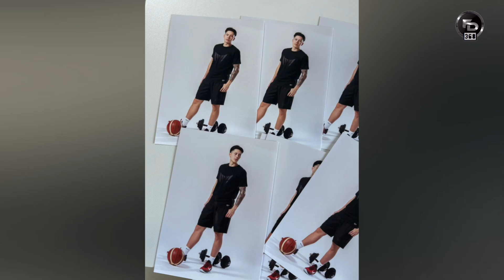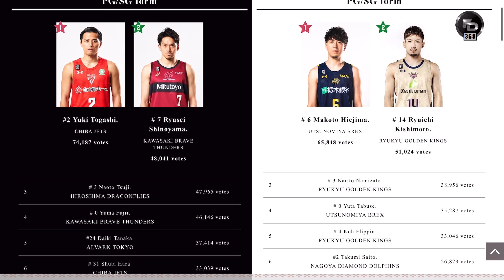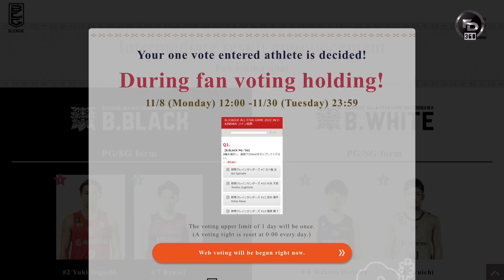Dwight Ramos napaamin na gustong magtagal sa Japan | Resulta ng All Star fans voting ng All Star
Bakit nga ba gustong magpabalik balik ni Dwight Ramos sa Japan B League?

1. Simply comment your opinion in my uploads starting October 13, 2021 until we reach the 75K subscribers count.
2. Type roadto75k after each comment
3. I will be announcing the prizes to be raffled soon.